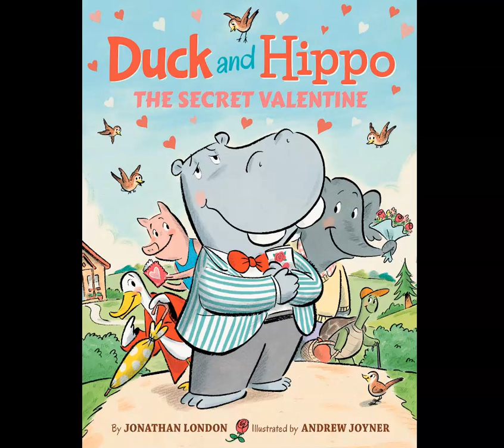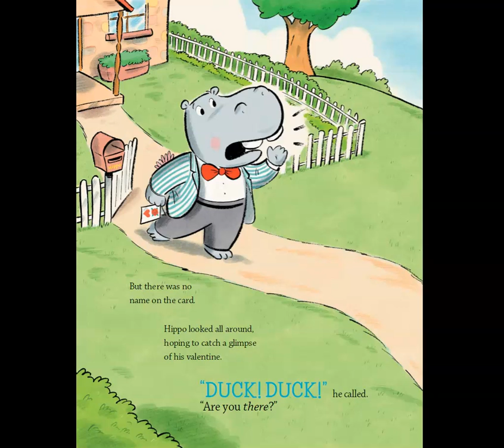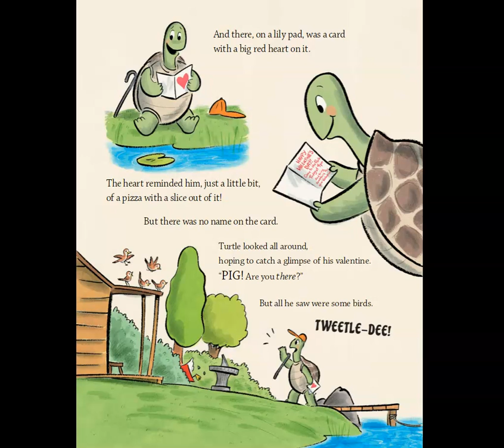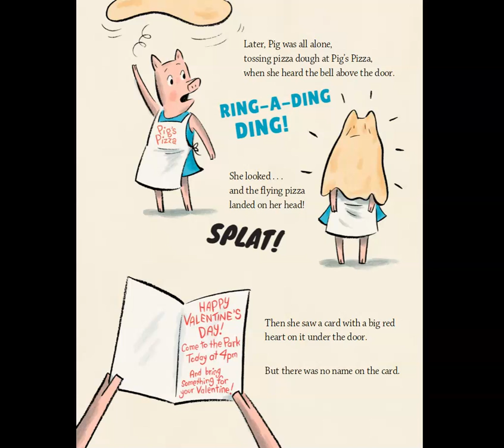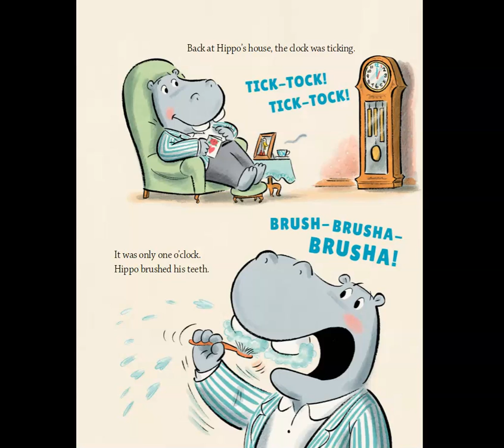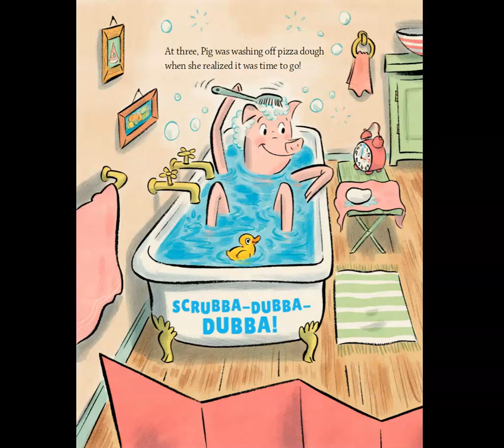Duck and Hippo Secret Valentine